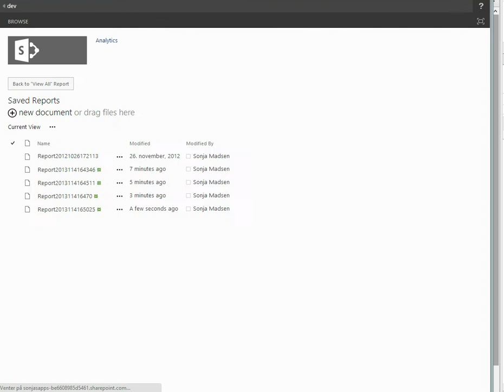SONJASAPPS Analytics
Analytics with number of views and number of recent views, based on SharePoint 2013 search results.

Analytics report allows you to see current data, based on search results. Number of views over time period and information about site users is not part of the report. You can sort and filter current report results by "View All" (all search results), "Documents", "Size", "Least Views", and "This Site". You can also save the report as .csv file in the "Saved Reports" library, and manage the results in Excel.